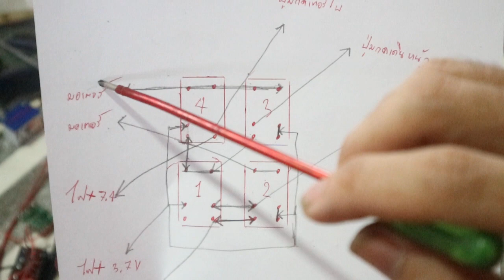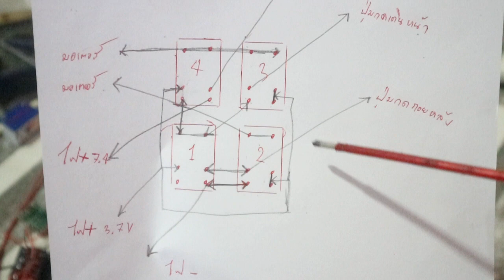การต่อดีเรย์6ขา3Vเพื่อกดเทอร์โบได้